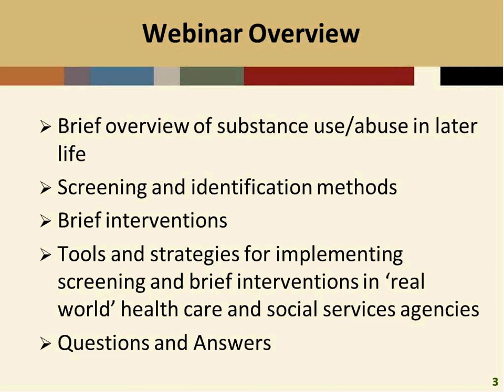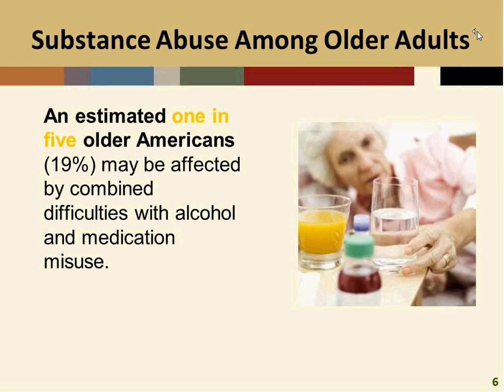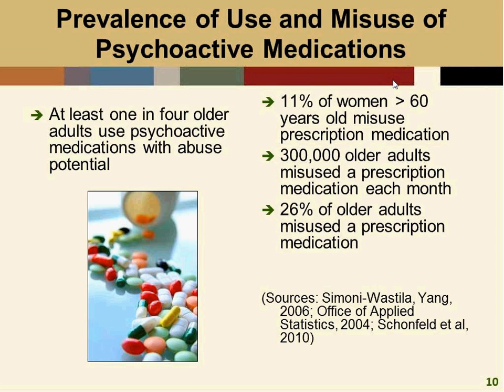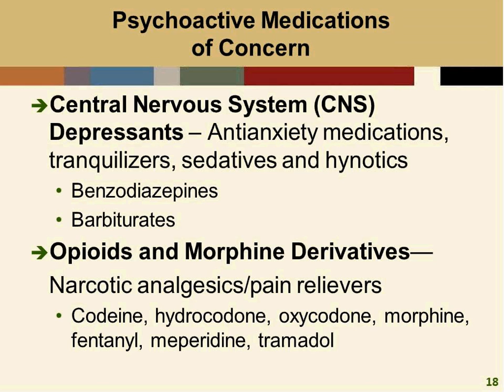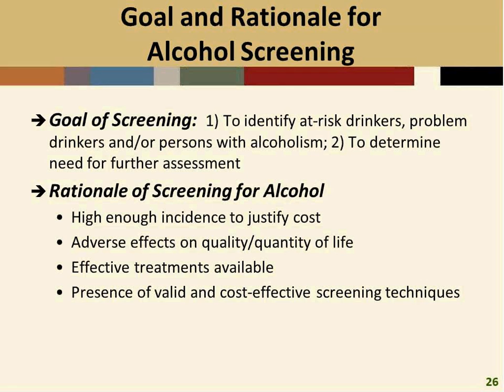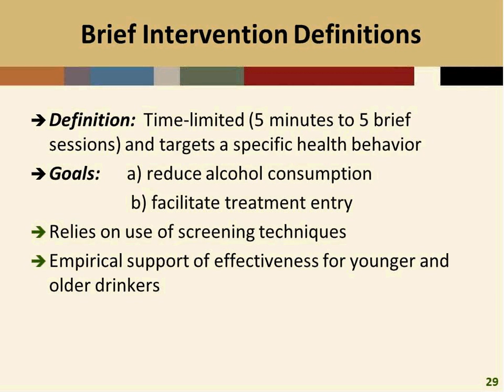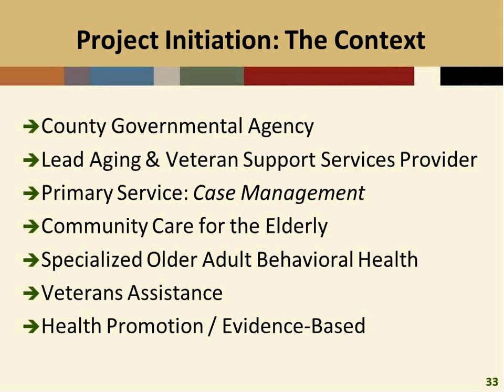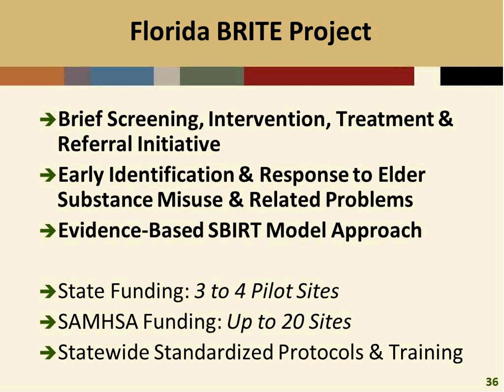Alcohol Psychoactive Misuse Abuse Prevention Webinar Recording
This webinar explores substance abuse use in later life.